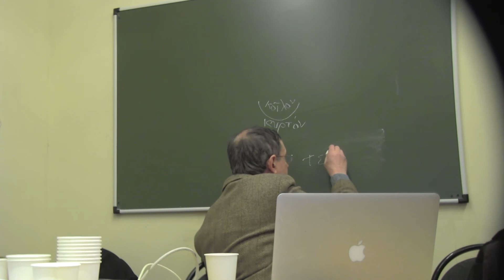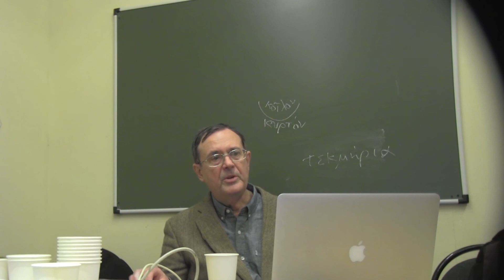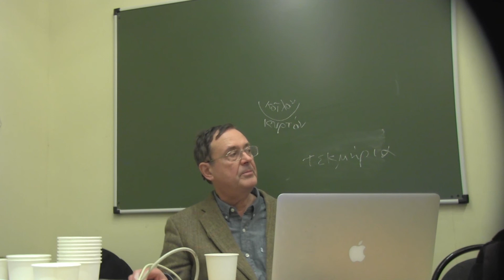А.В. Лебедев о Карле Поппере и мифе о Пармениде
Фрагмент семинара «Теория эмоций в этике Аристотеля» Лаборатории ненужных вещей.